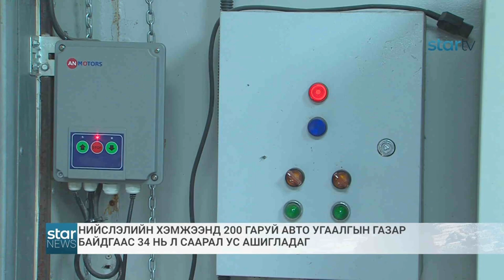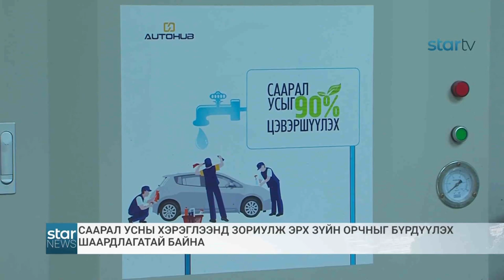Нийслэлийн хэмжээнд 200 гаруй авто машин угаалгын газар байдгаас 34 нь саарал ус ашигладаг